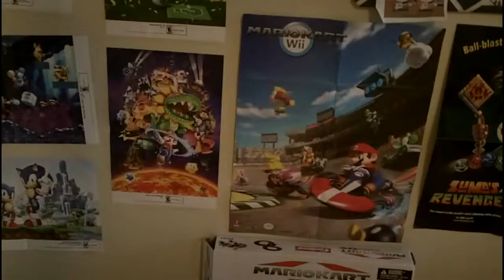SuperMarioLogan Contest Entry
This video is out of nowhere, super random, and makes no sense. I decided to make this random and funny for Logan because he's in the hospital with SMA Syndrome. I really hope he gets better. Everyone pray for Logan. It counts :)